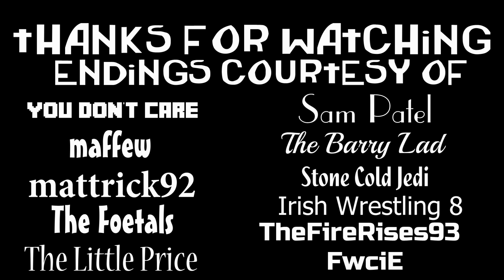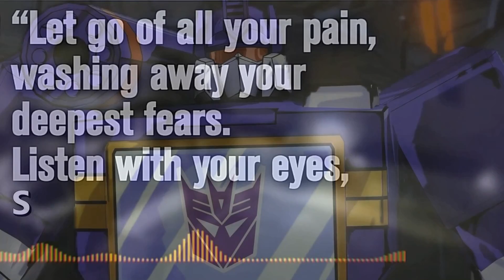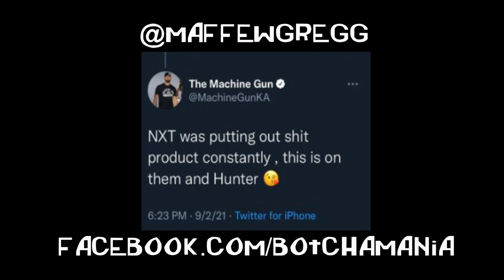Botchamania 462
Music...

K.K. Jazz by BadHairlineProductions (DoD22-01: Brevity)

Thanks To...

Leroy Patterson, Pretty Peter Avalon and Dino Winwood for the fabulous intro

Ross Vanden Hoogen for Al Snow falling

Notes...
Had to decrease the cursing in the videos due to YouTube getting more and more strict on making these 18+ which get about 5 views a piece. I think that means we're in the PG era then.

Endings...

You Don't Care for the Blackpool House Club ending

mattrick92 for the Podcore Holly ending

The Foetals for the Jericho Limmy ending

The Little Price for The Fiend/Danhausen ending

Irish Wrestling 8 for the Ninja Mack Major General ending

Adam from FWCI for the GTA San Andreas wrestling commercial ending

And Also...

But regardless of what you do, take care of yourself and drink water!